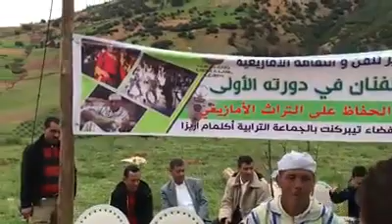شوف ورد عليا أحسن وأجمل جلسة أمازيغية من قاع الخابية.فرجة ممتعة وأتمنى مزيدا من الدعم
Vidéo de Brahim Attif